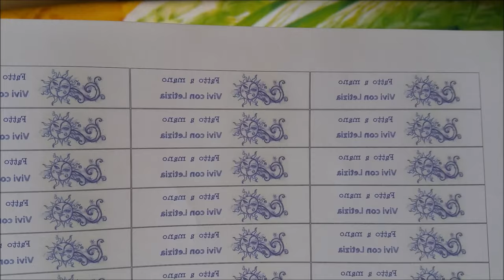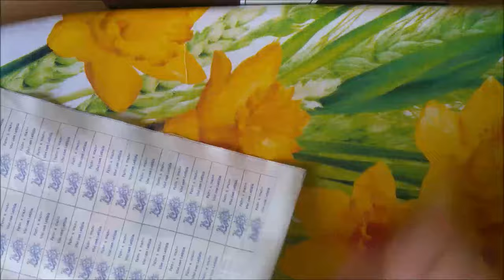ETICHETTE tessuto stoffa FAI-DA-TE tutorial italiano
Ecco come fare etichette personalizzate di stoffa per i vestiti dei vostri bambini che rientrano a scuola, ma anche per i vostri progetti di cucito creativo ;)

👉 Per stampare le etichette ho usato la carta transfer Iron-on Hp

Se ti piacciono tutorial come questo puoi iscriverti adesso al mio canale cliccando su questo

Per le riprese uso:
👉 Samsung Galaxy Note 4

♥ ♥ ♥ Tutti i miei contenuti sono offerti gratuitamente: che ne dite di aiutarmi a tenere vivo il canale e il blog condividendo i video e i post? ☺ Grazie!  ♥ ♥ ♥